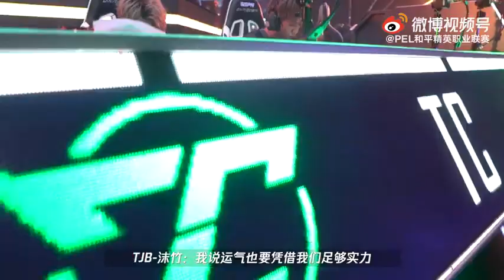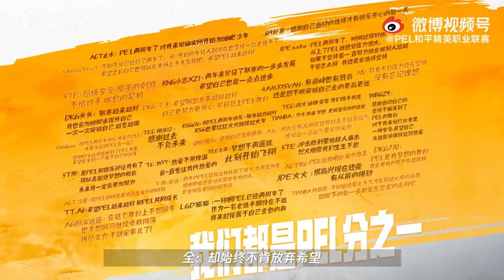PEL throughout the years | A montage sang by the Players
the song wasd actually sang by all of the PEL players themselves, then some them had solos, it shows who is singing in the captions